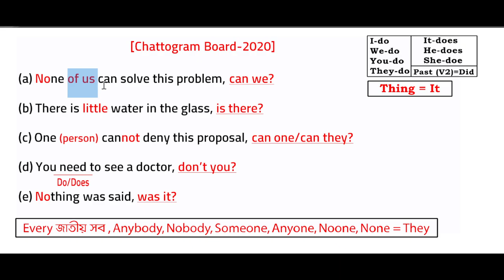Chattogram Board 2020 II Tag Question for SSC